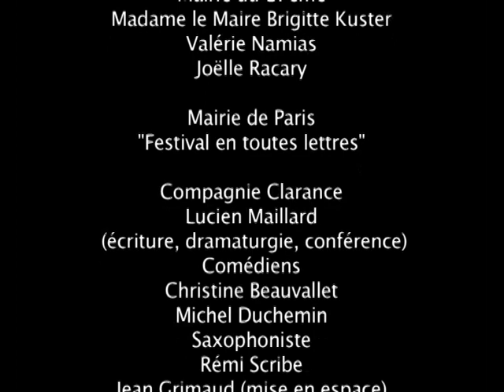BALLADE FRANÇOISE SAGAN, DE LUCIEN MAILLARD - TEASER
La Cie Clarance et Monplusbeaufilm présentent
une balade théâtrale et musicale signée Lucien Maillard
avec les comédiens Christine Beauvallet, Michel Duchemin, Rémi Scribe – Saxophoniste
Mise en espace – Jean Grimaud, Production et administration – Agnès Ducasse

Sincères remerciements à Fatima Guerrout et Berkahem Guerrout (Haute Couture).

Remerciements à Madame Brigitte KUSTER - Maire du 17e arrondissement et Conseillère régionale d’ïle de France, Valérie NAHMIAS - adjointe au Maire chargée de la Culture et de l’Innovation et Joëlle RACARY.
Mairie de Paris - Festival en toutes Lettres
Remerciements aux riverains du blvd Malesherbes et de l’avenue de Wagram, Hôtel Mercedes.